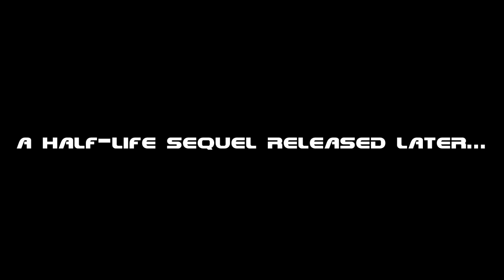Doom 3 Episode 8: "Hearing Voices"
Back with commentary!